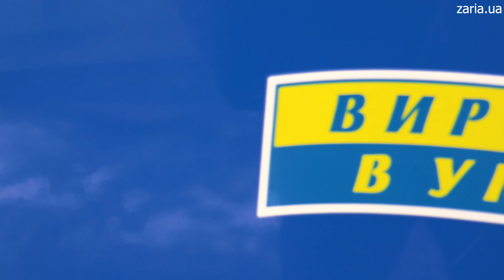Зроблено в Україні! 2-х рядна картоплесаджалка "Вепр"для мінітракторів.